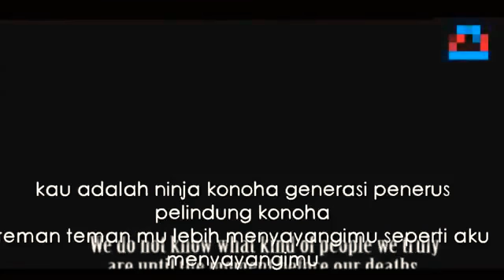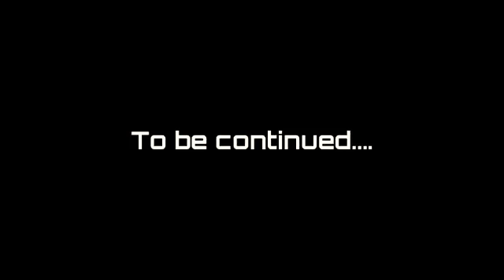Uzumaki boruto vs kawaki FULL FIGHT..